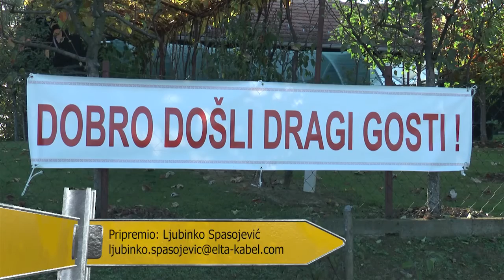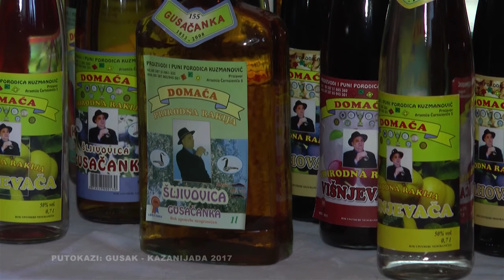Kazanijada 20 11 2017